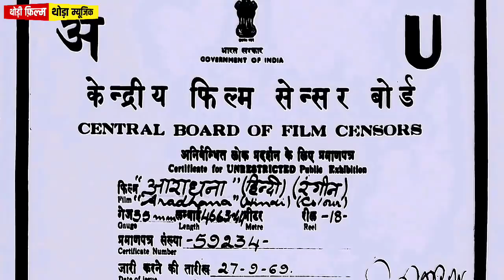Aradhana 1969 Movie Unknown Facts | Rajesh Khanna | Sharmila Tagore | Ashok Kumar | Farida Jalal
This video is related to the film review and unknown facts of blockbuster movie Aradhana which was released in 1969. The producer and director of this movie was Shakti Samanta. Main actors are Sharmila Tagore, Rajesh Khanna, Ashok Kumar, Farida Jalal, Sujit Kumar, Pahari Sanyal, Madan Puri, Asit Sen, Manmohan, Abhi Bhattacharya, Anita Guha, C.S.Dubey etc. The music composers were Sachin Dev Burman and Rahul Dev Burman and lyricist was Anand Bakshi.

(1) Review of movie Aradhana.
(2) Unknown Facts of movie Aradhana.
(3) Budget and collection of movie Aradhana.
(4) Music review of movie Aradhana.
(5) Actors list of movie Aradhana.
(6) Singers list of movie Aradhana.